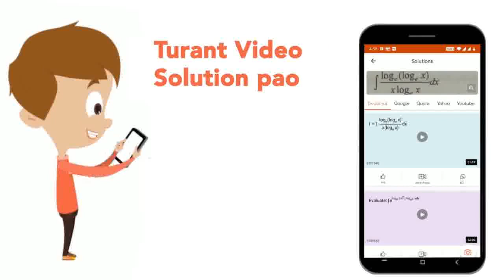यदि समान्तर चतुभुर्ज ABCD में angleDAB=75^(@),angleDBC=60^(@) तो कोण | CLASS 9 | MA...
यदि समान्तर चतुभुर्ज ABCD में angleDAB=75^(@),angleDBC=60^(@) तो कोण
Class: 9
Subject: MATHS
Chapter: चतुभुर्ज
Board:Bihar Board

👉 Have Any Query? Ask Us.